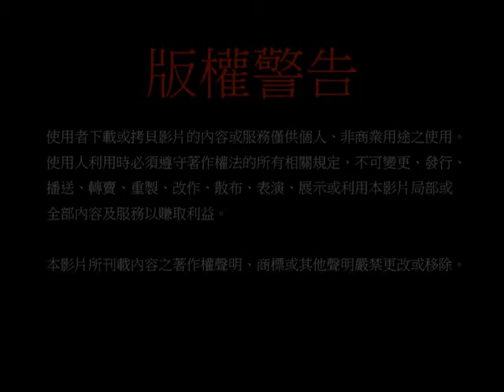20130720聖尊蓮生活佛盧勝彥開講「大圓滿九次第法」